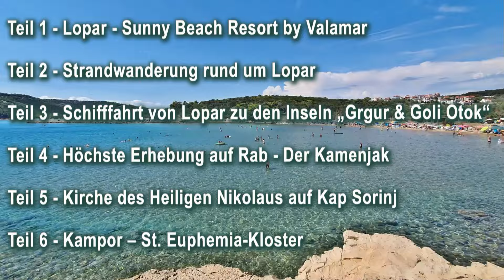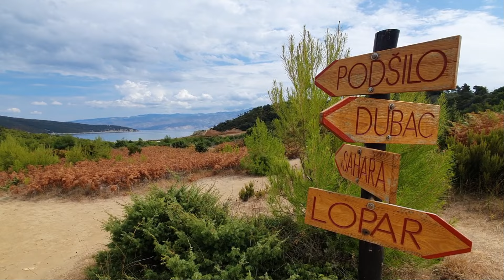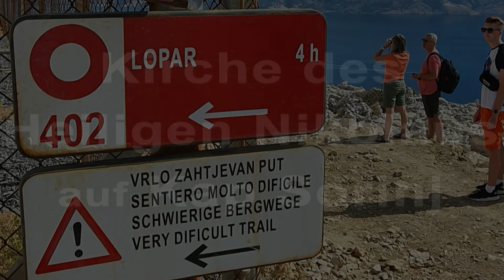Insel Rab mit Lopar & Umgebung 2022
Sommerurlaub 2024 schon gebucht? Dann habe ich vielleicht hier einen Tipp für dieses Jahr für Euch und zwar die kroatische Insel Rab. Hier waren wir im August 2022 zu Kuna-Zeiten. Der Film ist leider erst jetzt fertig geworden und trotzdem, so hoffe ich, hilfreich für eure Planungen…